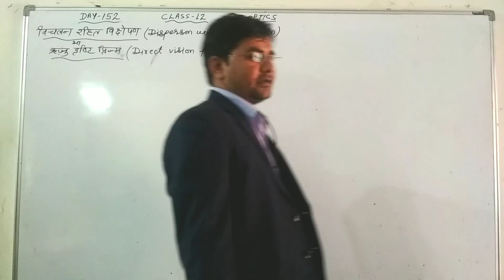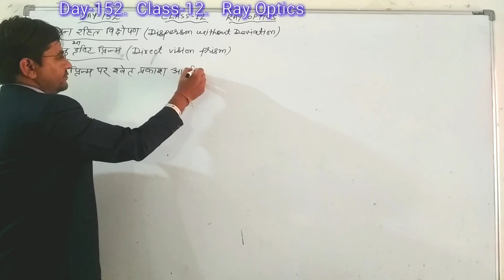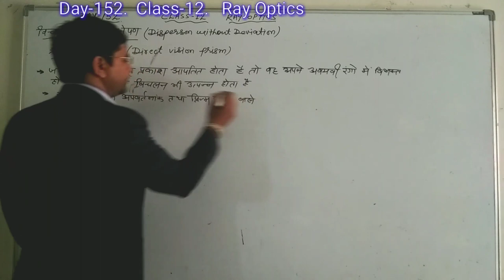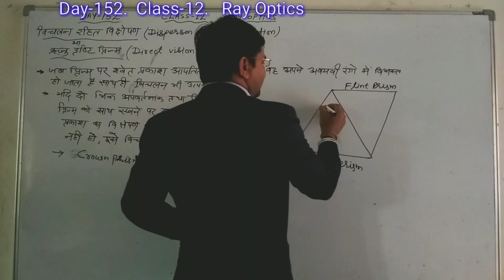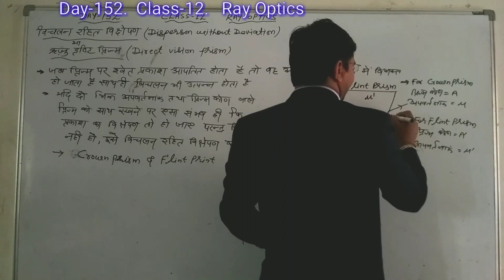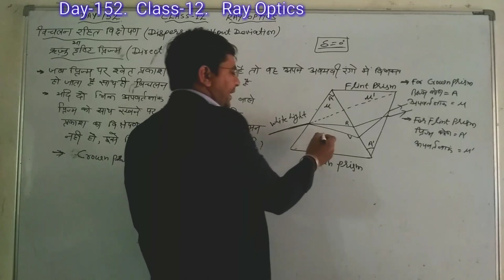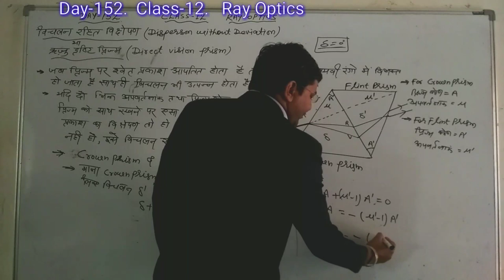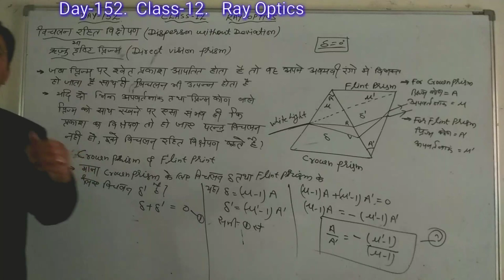Day-152{12th}Disperson Without Deviation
Hi Friends.
This which provides you ...
11th 12th physics authentic matter according to board syllabus and